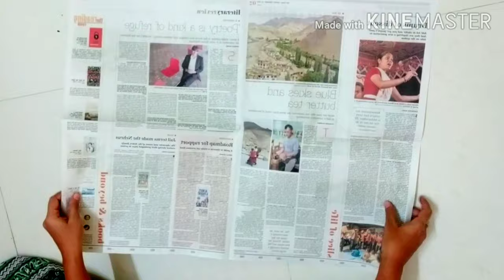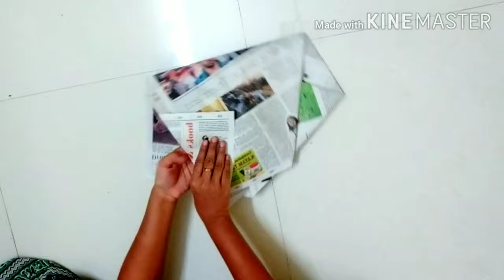DIY Garbage/Dustbin Bags || NEWSPAPER Reuse idea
Hi,
Are you using plastic covers for garbage bins 🙄? Then this video is for you 😊. This video demonstrates "how to make garbage cover bags using newspaper"😲.
Stop using plastic covers for garbage bins and start making recyclable paper covers...